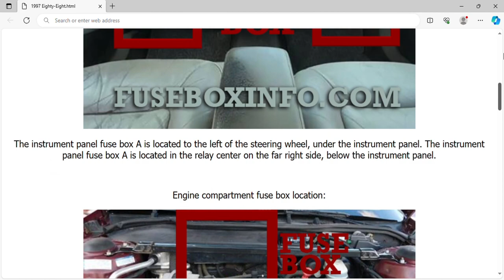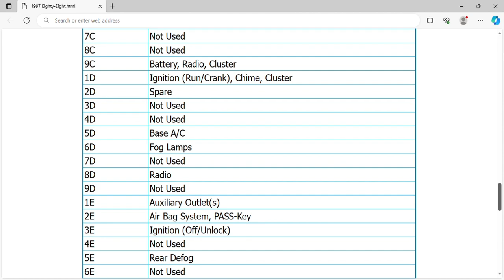1997 Oldsmobile Eighty Eight Fuse Box Info | Fuses | Location | Diagrams | Layout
1997 Oldsmobile Eighty Eight Fuse Box Info | Fuses | Location | Diagrams | Layout